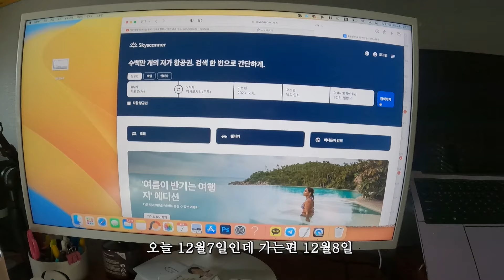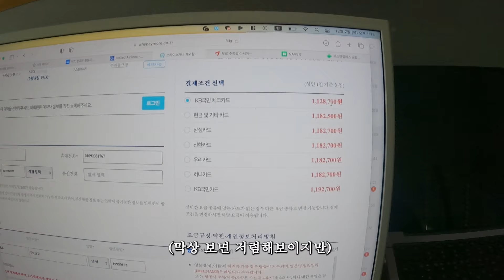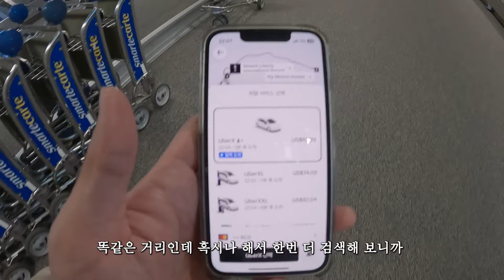🇺🇸 an unplanned trip around the world by a completely planned human being [S1:E0]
🍀 In this video:
Let's start all over the world

🌏 Welcome to Ingyu Park Channel! 🌏

Hello, I'm Ingyu Park. I'm excited to welcome you guys to my channel Here. I want to travel around the world with music and share many cultures with people.

It's easy to read with subtitles (Korean, English, Russian)
Sometimes I translated other launguges for myself which is nonsense for fun

You can watch the rest of the videos that you saw in the video on the playlist below

👍 Support Me:
If you enjoyed this video and want to see more travel and music contents. don't forget to like, subscribe to my channel, and hit the notification bell to stay updated on new videos!

Thank you for being with me, and let's embark on this exciting journey together! 👏